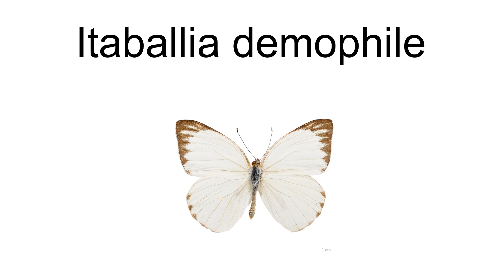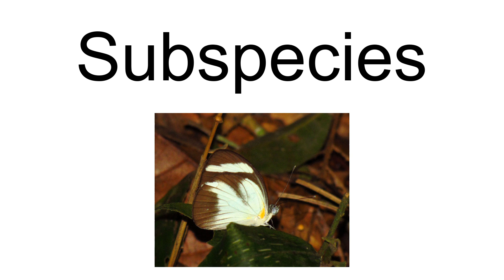Itaballia Demophile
Itaballia demophile, the cross-barred white, crossbarred white, or black-banded white, is a butterfly in the family Pieridae. It is found from the southern United States, and Mexico to Paraguay. The habitat consists of disturbed areas including forest clearings, riverbanks, roadsides, fields, cattle pastures and wasteland.The wingspan is 30–35 mm (1.2–1.4 in).
The larvae feed on the leaves of Capparis species, including Capparis indica, and Capparis frondosa.